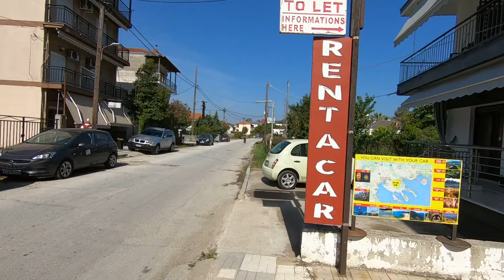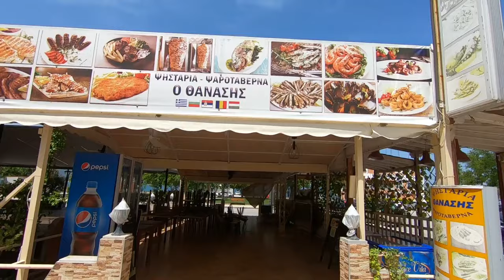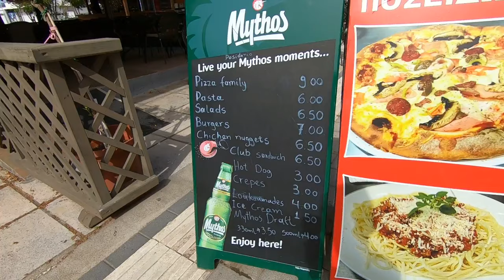Stavros - Görög nyaralás 1. Utazás és megérkezés Stavrosra